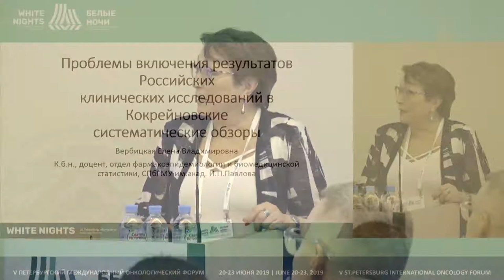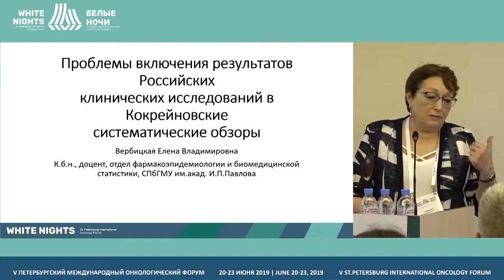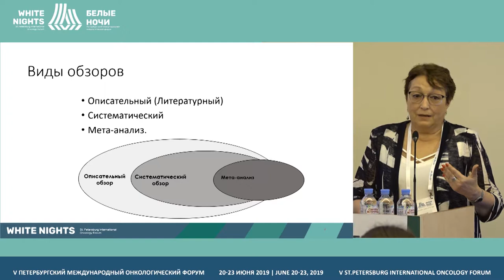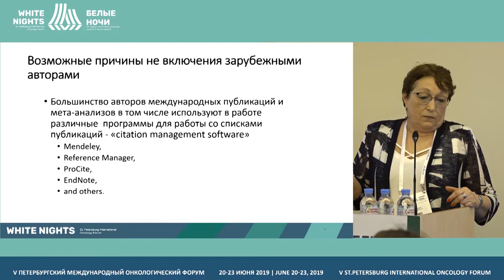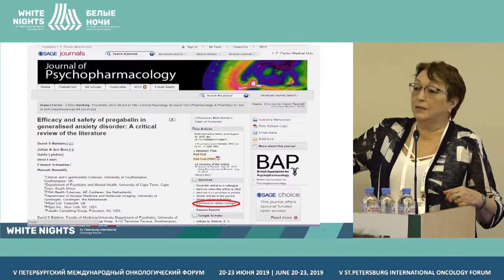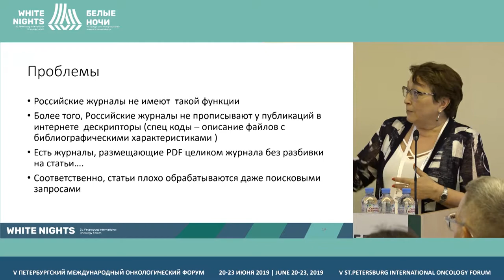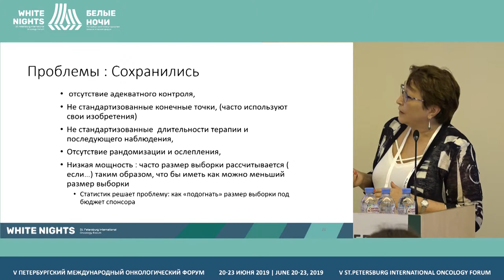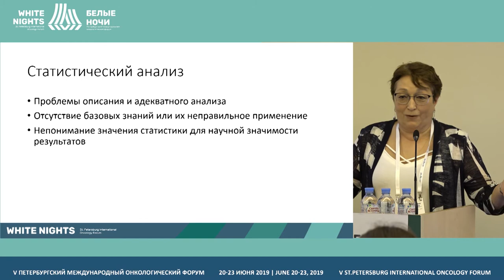Проблемы включения результатов Российских клинических исследований (Вербицкая Е.В.)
Вербицкая Елена Владимировна, ПСПбГМУ им. акад. И.П. Павлова, Санкт-Петербург

Проблемы включения результатов Российских клинических исследований в Кокрейновские систематические обзоры